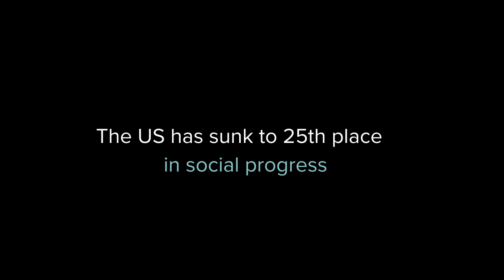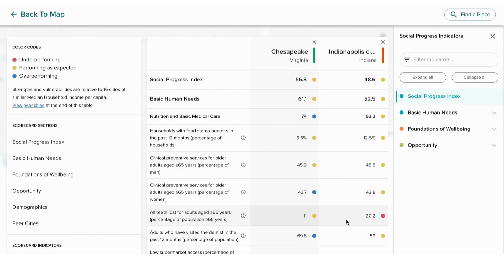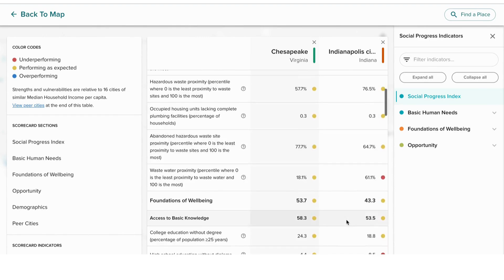Using social outcome data to advance equity in the US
The Social Progress Imperative is delighted to announce the release of the US Social Progress
Map. The US Social Progress Map spotlights the performance of the 50 US states, the 500
largest cities and more than 32,000 neighborhoods within those cities. The map and analytics
suite can be used to understand the lived experience of people in the areas that matter most.
Including water quality, nutrition, safety, health, education, digital access, rights, inclusiveness and
more.